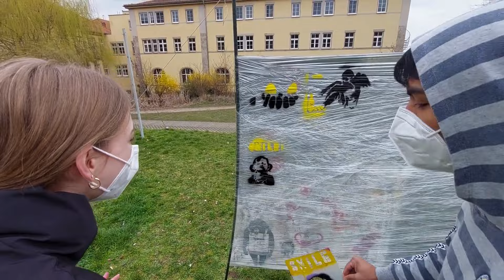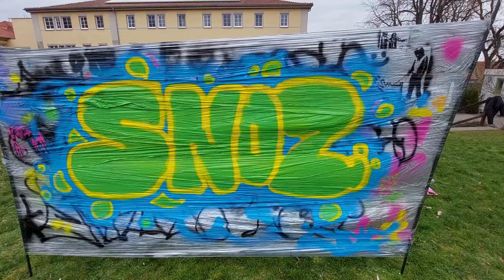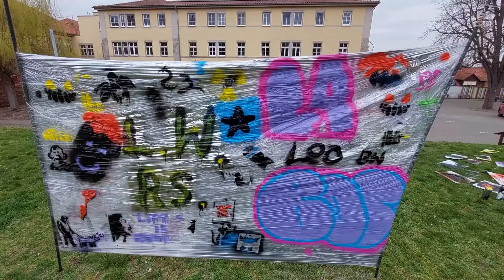Leo Weismantel Realschule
"Wir lieben Farben"
Mit diesem Video bewerben wir uns für den Wettbewerb "Deine Zukunft ist bunt".
Wir haben uns vom Street Art Künstler Banksy inspirieren lassen.